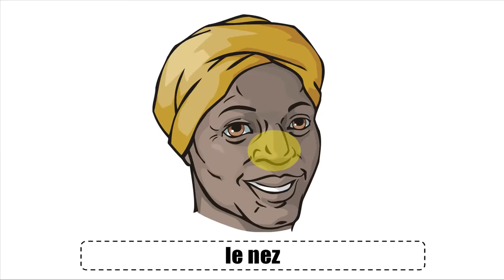Француз тілін білу # Vocabulaire # Le visage #2